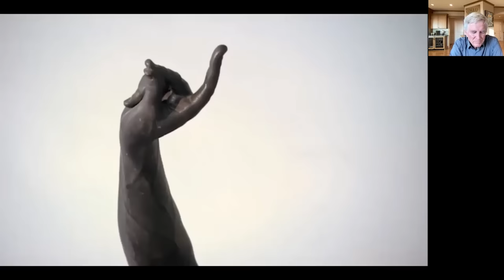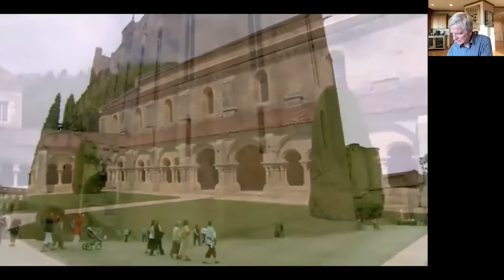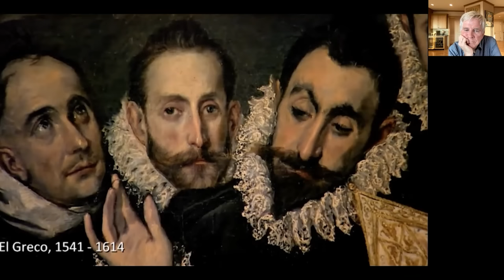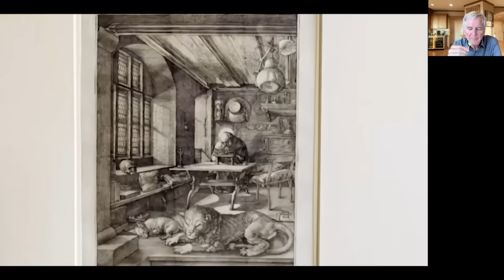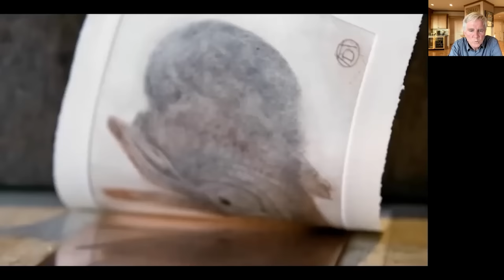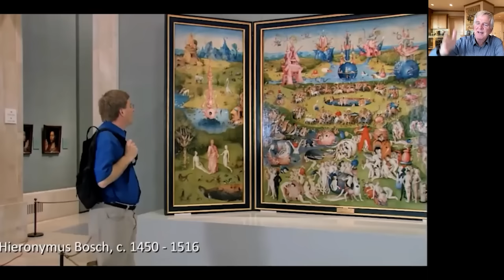Watch with Rick Steves — Art of Europe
Enjoy Rick's live Monday Night Travel party with this video recorded on October 3, 2022. Experience the fun, conviviality, intimacy, and spontaneity of joining Rick in his living room as he shares his personal, inspirational, and sometimes hilarious behind-the-scenes commentary. ***Any time sensitive offers or deals have expired. Watch the live shows on Mondays where sometimes we feature limited time offers.*** Register

Florence...Botticelli in the Uffizi. Rome…Michelangelo at the Vatican. Madrid…El Greco at the Prado. Vienna…Klimt in the Belvedere Palace...and it goes on and on. Join Rick as he celebrates the debut of Rick Steves Art of Europe — an exciting six-hour miniseries airing on public television across the US. Rick shares his favorite moments with Europe's top masterpieces (special intimate encounters he calls "Cigarettes after Art") and takes us behind the camera to some of the most fun scenes of the series, from building a Gothic cathedral out of 13 tourists to playing a little “Bernini for your ears” on the piano. And to top it all off, we hear Rick's best tips for enjoying great art. It's a party — an art party! — and we'd love to see you there.

Correction: 39:00 Promo no longer valid